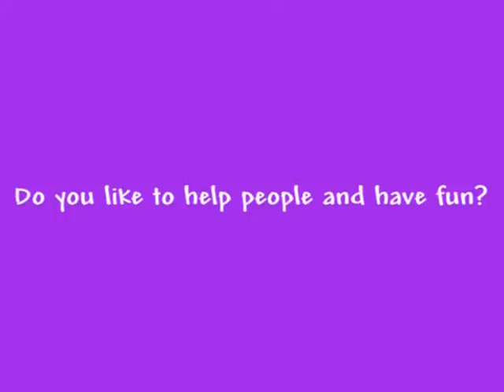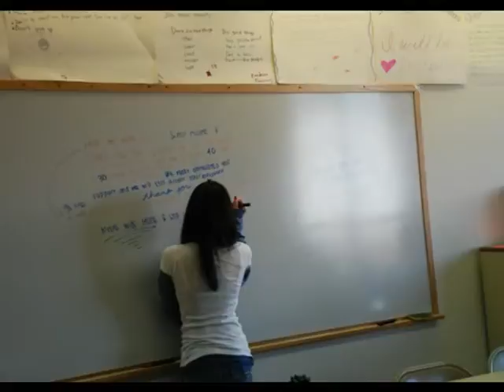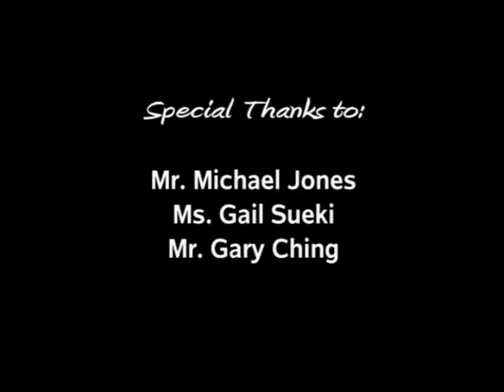SJ Betsuin Ad by Dharma School #2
Ad created by the Dharma School group